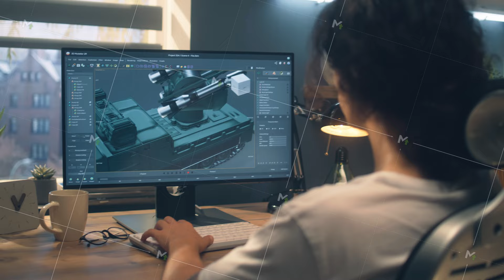Man drawing 3D model of missile launcher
Male designer creating 3D model of missile launcher using professional 3D modeling program on computer, while sitting at the table at home and working on freelance